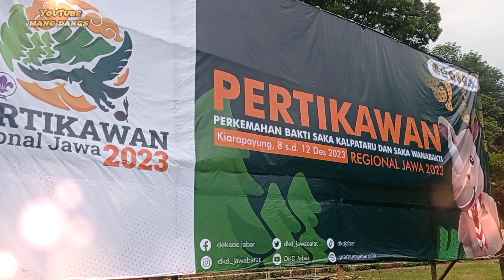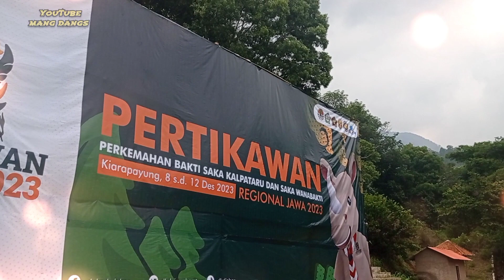PENTING !!! WADAH SAKA WANABAKTI & KALPATARU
Bambang Hendroyono Sekjen KLHK selaku Ketua Umum Saka Wanabakti dan Kalpataru Nasional menegaskan bahwa kegiatan diselenggarakan dalam rangka memberikan edukasi kepada Pramuka Penegak dan Pramuka Pandega untuk meningkatkan wawasan kebangsaan, serta kepedulian terhadap alam dan lingkungan.

“Kami ucapkan terima kasih kepada seluruh Instansi terkait yang telah mendukung kelancaran kegiatan ini, dalam upaya memberikan edukasi dan meningkatkan peran serta generasi muda dalam menjaga kelestarian, dan meningkatkan kualitas lingkungan hidup untuk Indonesia yang lebih baik.” Ungkapnya.

tonton sampai tuntas agar tidak terjadi gagal paham

trims suportnya semoga bermanfaat Aamiin